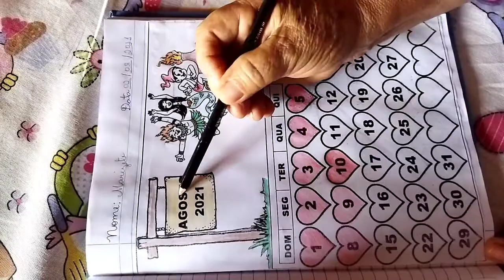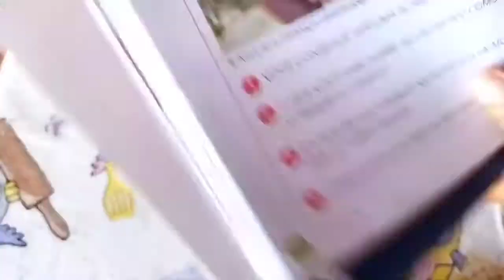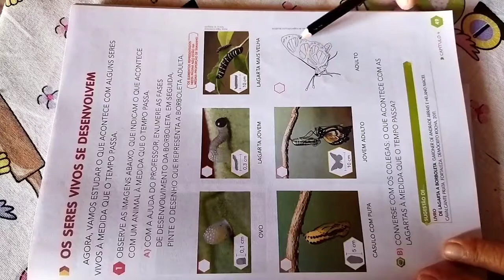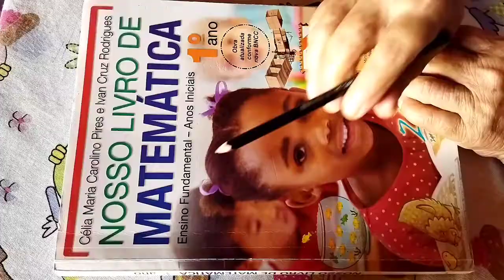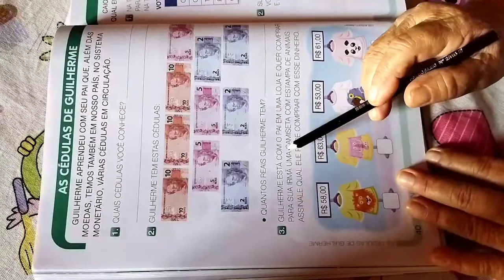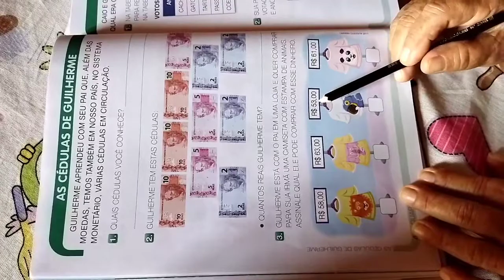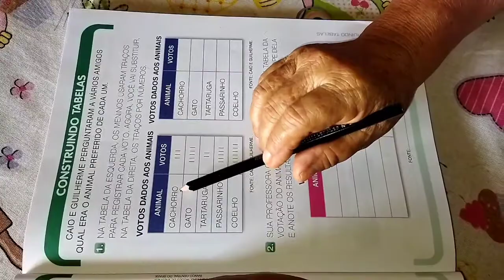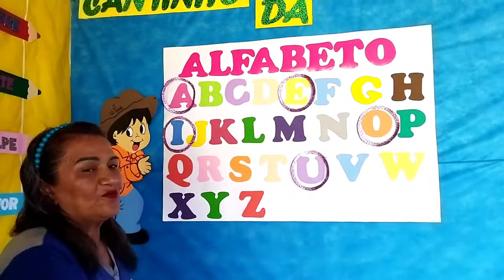Aula 8 mês de Agosto